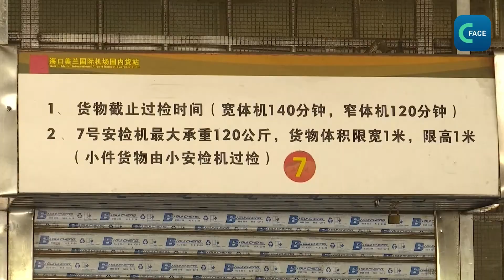ไหหลำเปิดช่องทางสีเขียวเพื่อขนส่งลูกกุ้ง (แบบเสียงบรรยายไทย)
บริษัทลูกกุ้งของมณฑลไหหลำกำลังอยู่ในช่วงพีคของการผลิต แต่เนื่องด้วยการแพร่ระบาด ทำให้ลูกกุ้งจำนวนมากไม่สามารถขนส่งออกมาได้ กรมการเกษตรและชนบทของมณฑลไหหลำ​ จึงเริ่มใช้กลไกประกันการขนส่งทางอากาศฉุกเฉิน​ สำหรับสินค้าของสด และเปิดช่องทางสีเขียวเพื่อส่งลูกกุ้งออกจากเกาะไหหลำ
หลังจากการฆ่าเชื้ออย่างเข้มงวด มณฑลไหหลำ​ ได้เปิดบริการเหมาลำเครื่องบินหลายเที่ยวบิน เพื่อขนส่งลูกกุ้ง ส่วนทางการท้องถิ่นจะเป็นผู้รับผิดชอบค่าขนส่ง โดยจะประกันธุรกิจไม่ให้ผู้เพาะเลี้ยงลูกกุ้งได้รับความเสียหายทางต้นทุน
เจ้าหน้าที่ผู้เกี่ยวข้องของท่าอากาศยานนานาชาติเหม่ยหลันของเมืองไหโข่วกล่าวว่า ท่าอากาศยานเหม่ยหลัน​ จะประกันการขนส่งลูกกุ้ง 7 สาย คาดว่ามีน้ำหนักมากกว่า 100 ตัน ในขณะเดียวกัน ได้ประสานงานกับสถานีตรวจรักษาความปลอดภัยที่เกี่ยวข้อง รวมถึงเพิ่มช่องทางการตรวจ เพื่อยกระดับประสิทธิภาพและคุณภาพบริการ
คลิปข่าวจากภาคภาษาไทย ศูนย์เอเเชียแอฟริกา สถานีวิทยุและโทรทัศน์ส่วนกลางแห่งประเทศจีน (CMG)